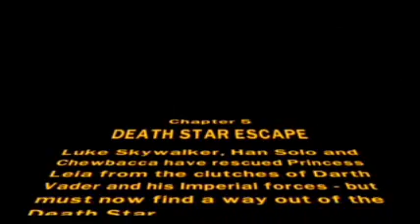Let's Play LEGO Star Wars II: The Original Trilogy 09: We Found the Princess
Lego Star Wars II: The Original Trilogy is a multi-platform action-adventure video game developed by Traveller's Tales and published by LucasArts and TT Games. It was released on September 11, 2006. Part of the Lego Star Wars series, it is based on the Star Wars science fiction media franchise and Lego Group's Star Wars-themed toy line. It follows the events of the Star Wars films A New Hope, The Empire Strikes Back and Return of the Jedi. The game allows players to assume the roles of over 50 Lego versions of characters from the film series; customized characters can also be created.

Enjoy games like Super Smash Bros. Brawl, Mario Kart, Lost Magic, Pokemon, or any fun online game? Then come and join the Rogue Mages Clan, our friendly community welcomes you to our fourms, which is home to many boards deticated to your needs! Play online matches of Brawl, Pokemon, and Mario Kart 7 with our fellow Mages; want a fourm siginutre made? We've got awesome Mages who would love to help you with that! You can also request music for videos such as SonicTheHedgehog17's Awesome Video Game Music, Sonicchic1's This Music Can Go Here, and my personal series, Video Game Music in Brawl. Be also sure to check out the RMC Youtube page, for more videos like this and for exculsive Let's Plays like Super Mario Galaxy!